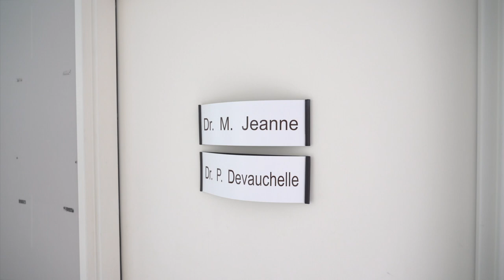Sécurité du patient à l'hôpital : Dr Mathieu Jeanne